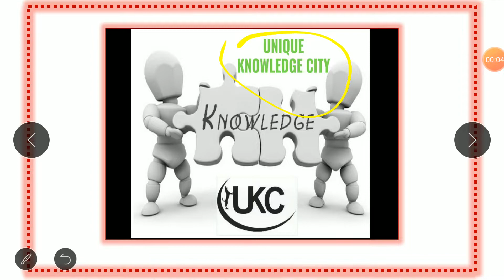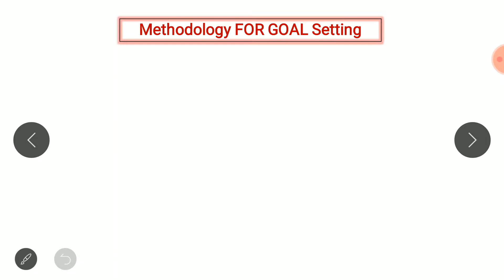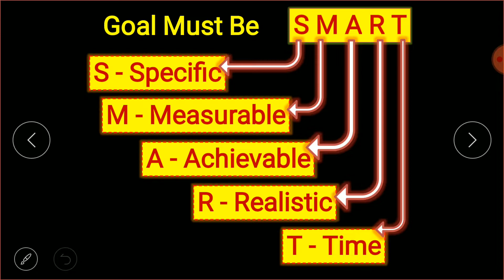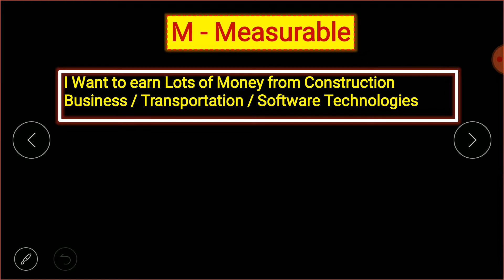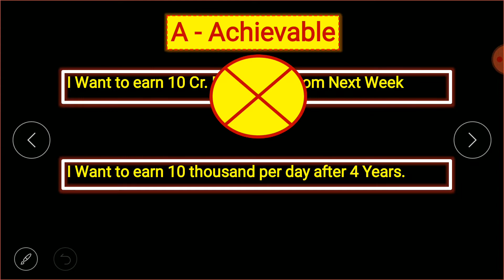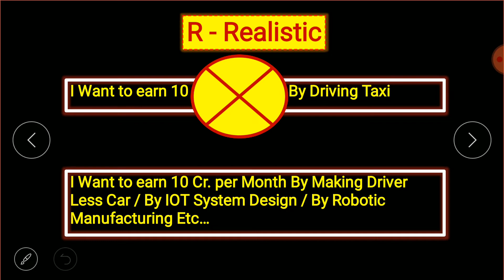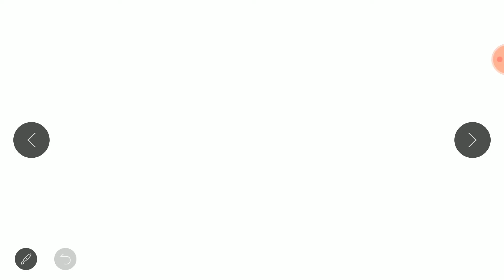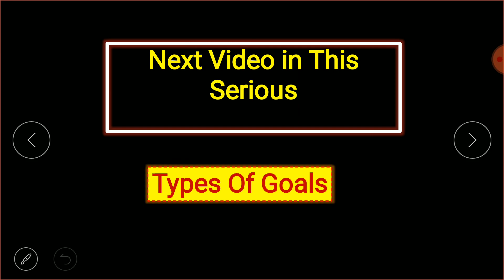SMART Goal Setting IN HINDI | GOAL MUST BE SMART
SMART Goal setting

Smart goals in life

SMART GOALS to achieve success

Importance of goals in life

Why goals are necessary in life

Design SMART Goal in life